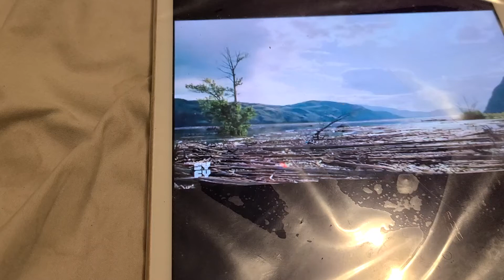VSN HELSING THE FINAL SEASON TRAILER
final countdown